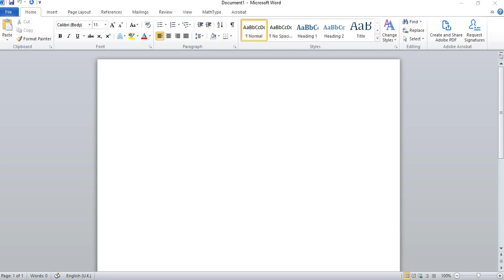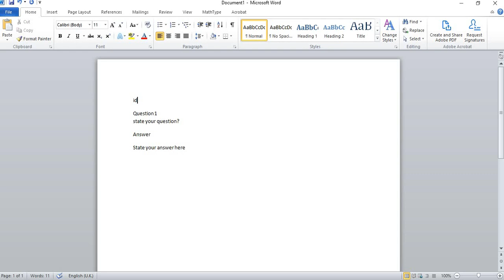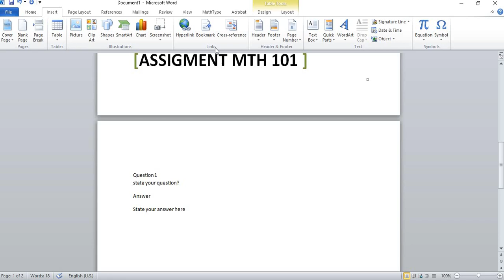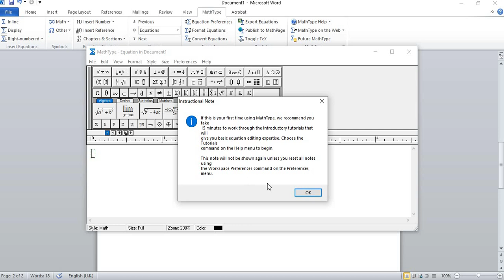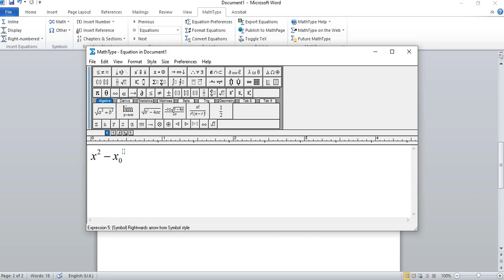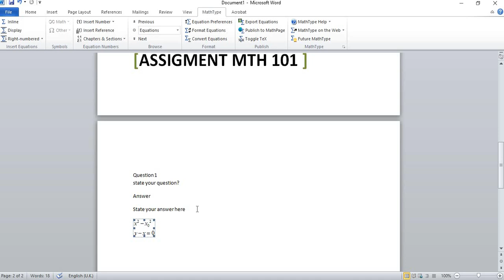How To Create Assignment || Upload it || Use of Math Type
you can use any method to solve assignment.
vu do no give marks as per adjustment or presentation but you should present it well. (for practical purposes)
vu just need your answers on given question nothing else and you will get marks accordingly